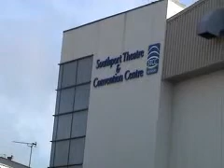Community Heroes Awards - Southport Theatre and Conventi...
THE region's unsing heroes were honoured at a glittering awards ceremony this week. More than 130 people packed into Southport Theatre and Convention Centre for the Community Heroes Awards 2009. Nick Moreton reports.